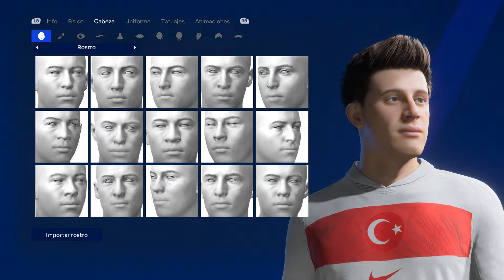EA FC 24 ARDA GULER FACE - Pro Clubs Face Creation - CAREER MODE - LOOKALIKE REAL MADRID TURKEY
HOW CREATE TO ARDA GULER FACE -  Pro Clubs Face Creation - CAREER MODE - LOOKALIKE REAL MADRID TURKEY
COMO CREAR A ARDA GULER FACE -  Pro Clubs Face Creation - CAREER MODE - LOOKALIKE REAL MADRID TURKEY

EAFC24
EA fc 24